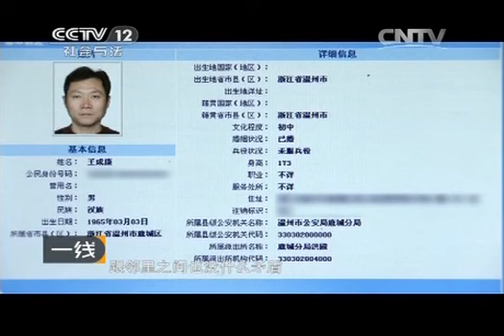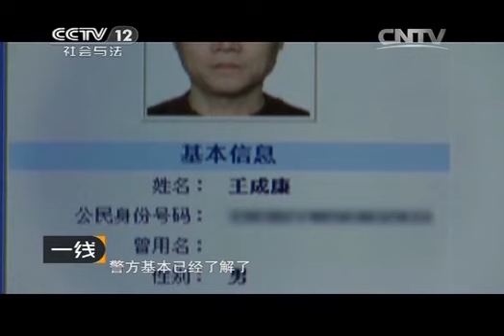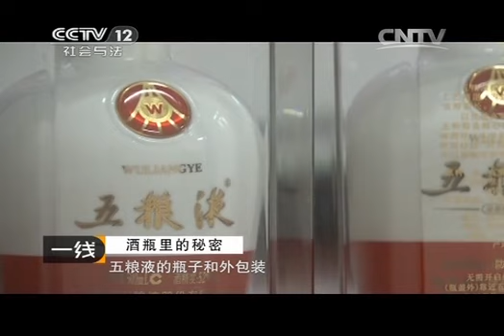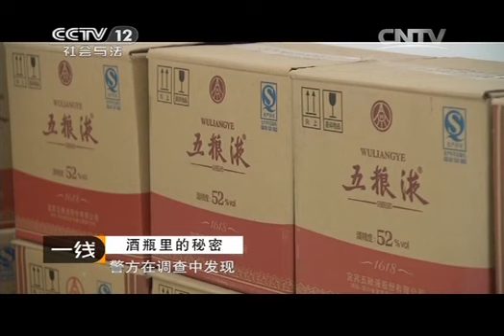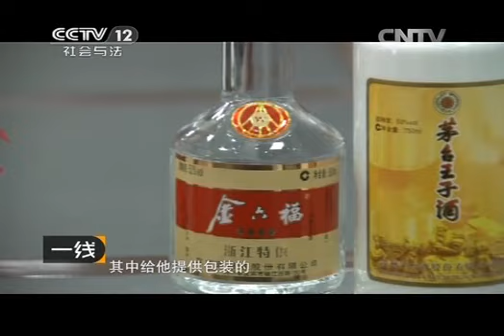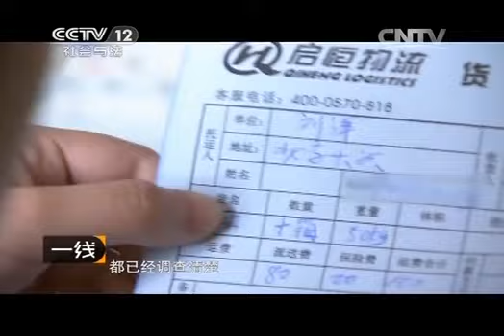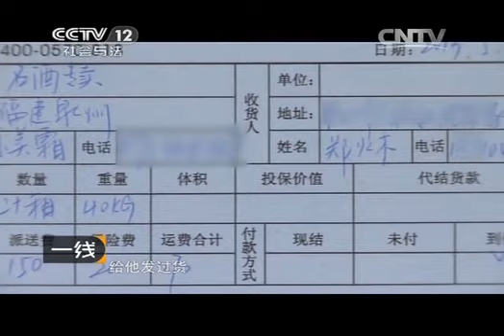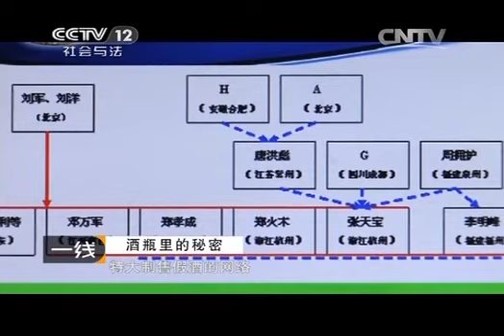20131215 一线 迷药